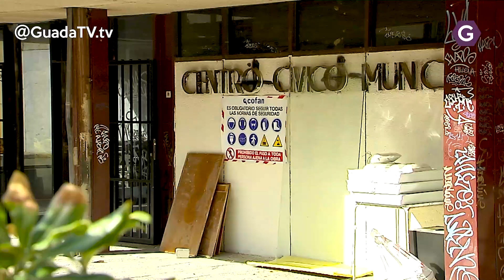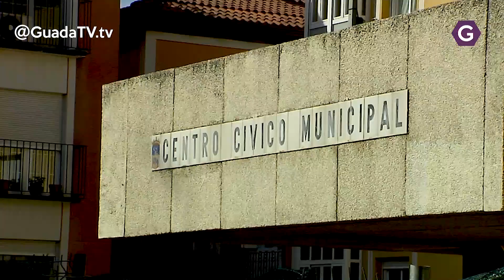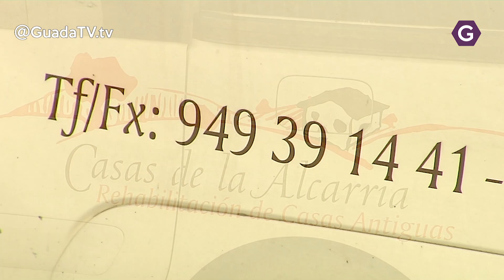Casas de La Alcarria SL obtiene el reconocimiento a su profesional y seguridad. GuadaTV